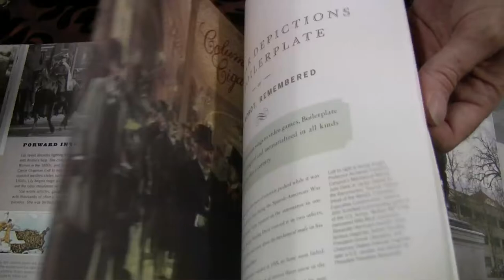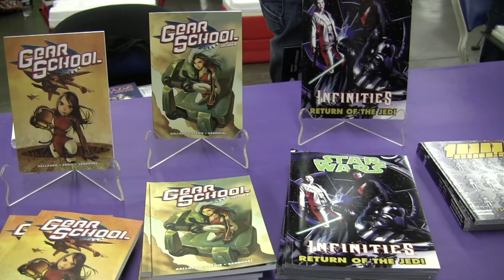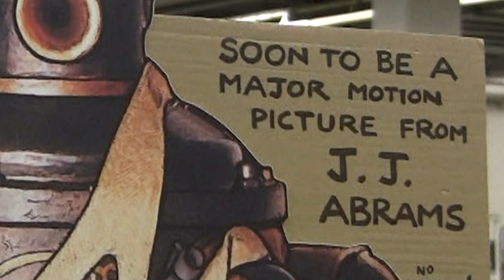Inside the Pages of a Comicon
Documentary about the Portland Comic Book Show.
Featuring Tony Grove and the 501st, Richard Finn, Randy Emberlin, Adam Gallardo, Paul Guinan and Anina Bennett.